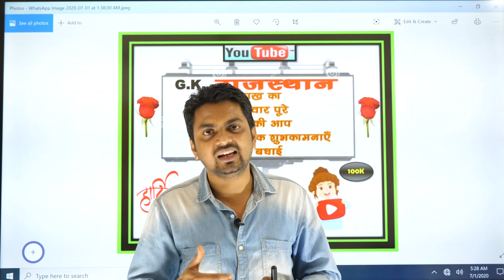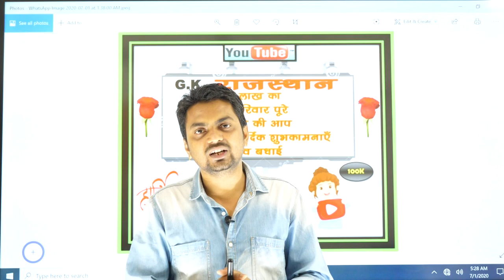आप सभी को हार्दिक बधाई एवं शुभकामनाएं!! जानिए क्या है आपके लिए अच्छी खबर||1Lakhfamily||GK Rajasthan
reet 2020,
rajasthan gk,
reet classes,
reet syllabus,
Special_tricksreet most important question // rajasthan gk most important question // reet online classes 2020
reet,
reet 2020,